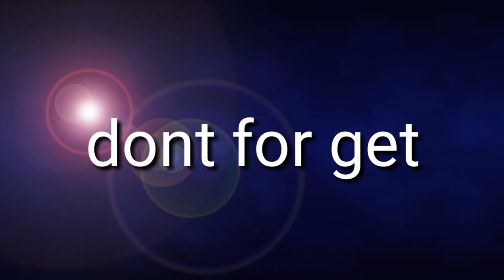Blue Marlin in Philippines